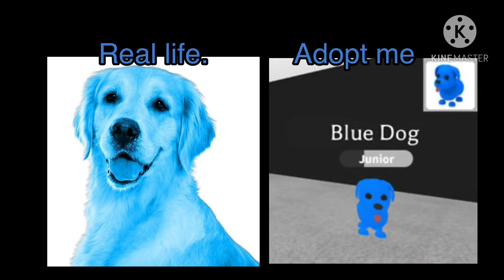Adopt me pets in real life!!!! Part1